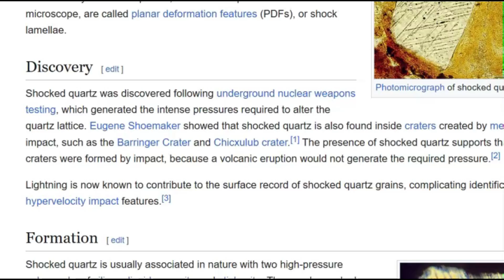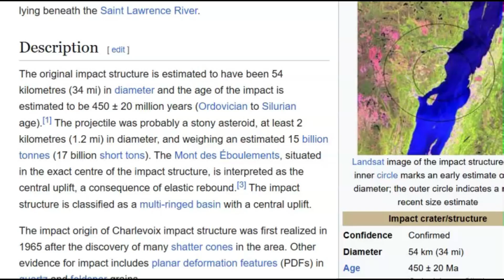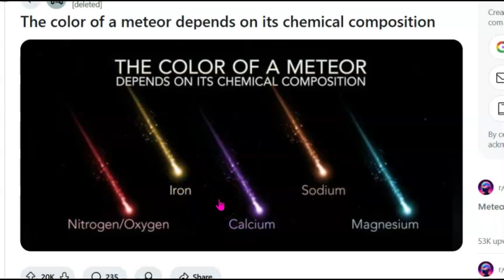ALERT Huge Fireball Reportedly Seen Over Six States, Largest Impact Crater Discovered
Inquiries
Mary Greeley